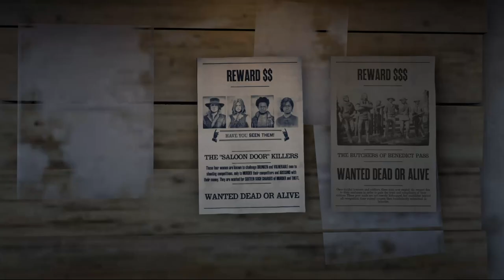New Austin Bounty - The "Saloon Door" Killers (RDO)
This is somewhat of a special bounty seeing as how these four women make up a gang of Murdering Bandits. We'll track 'em down, and rope 'em in in this clip from the town of Armadillo's bounty board.

Follow The Gamerman & Scholars Stream Team on Twitch!

Purchase Steam Keys for your Favorite Games at a Fraction of the Price with CD Keys!